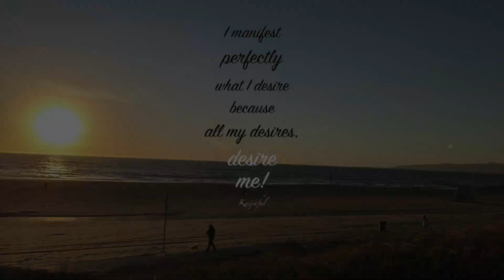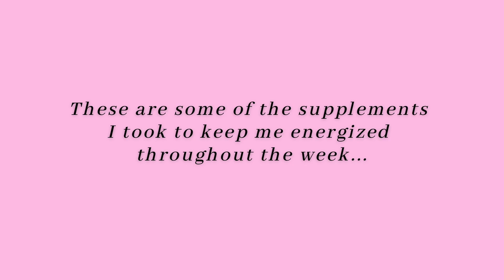I lost 14 lbs (6.5 kg) in 5 Days!!! |5 Day Water Fast Results | Kaijaful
I did another water fast!!! This time for 5 days and I could not believe the results I had even after just the first day! Watch as I take you along this 5 day journey with me and also see how I safely break my water fast. Now, I will say, you can leave the excess carbs out such as the chips, but honestly yall, I was feenin'. lol but I ended up learning the hard way so please take my advice, and KEEP IT SIMPLE.

xoxo
Kaijaful

**CATCH UP ON PREVIOUS VIDS**